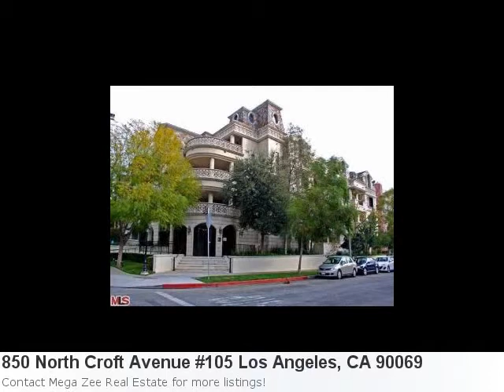This Home In Los Angeles, Ca Is Impressive. 2 Bedroom, 2 Bat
Charming Listing In Los Angeles, Take A Peek! Property Details For: 850 North Croft Avenue #105 Los Angeles, CA 90069Type: CondominiumPrice: $679,000 Bedrooms: 2 Baths: 2.0 Here is some additional information about 850 North Croft Avenue #105 Los Angeles CA: See full detail for Listing: 12578847 Here is what Trulia.com has to say about the area: Los Angeles Market Stats: There are 484 four bedroom properties available with an average listing price of $1,572,190. Overall the average listing price in Los Angeles is $1,213,758.